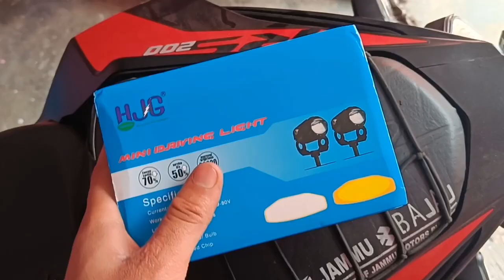HJG MINI DRIVE FOG LIGHTS INSTALLED IN RS200 BS6 RS200 NEXT LEVEL MODIFICATION IN JUST RUPEES ₹100😱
apollo alpha h1 vs ceat zoom rad x1
apollo alpha h1 tyre rs200
apollo alpha h1 tyre
apollo alpha h1 tyre price
apollo alpha h1
apollo alpha h1 tyres malayalam review
apollo alpha h1 tyre r15 v3
apollo alpha h1 tyre review
apollo alpha h1 140/70 r17
apollo alpha h1 tyres ns200ceat3:50mm rad x1
ceat zoom rad x1 150/60 r17 review
ceat zoom rad x1 vs apollo alpha h1
ceat zoom rad x1 150/60 r17 review malayalam
ceat zoom rad x1
ceat zoom rad x1 110/70 r17
ceat zoom rad x1 150/60 r17 ns200
ceat zoom rad x1 review
ceat zoom rad x1 140/60 r17 review
ceat zoom rad x1 150/60 r17 price

TO Guys Finally rs200 ke upar modification shuru ho chuki hai to neeche comments mai kuch bhi suggestions hain modification ko lekr to zaroor bta dena and video kesi lagi wo bhi bta dena to milte hain jald hi ksi new video ke sath tab tak ke liye bye bye take care

Vlogging accessories i used :
PHONE:note 9 pro max
EDITING SOFTWARE: kinemaster gold premium ‼
THUMBNAIL: picsart Gold
LAPTOP: 𝗔𝗖𝗘𝗥 𝗔𝗦𝗣𝗜𝗥𝗘 𝟱 𝟭𝟭𝗧𝗛 𝗚𝗘𝗡 𝗖𝗢𝗥𝗘 𝗶𝟱 𝟭𝟰-𝗶𝗻𝗰𝗵
BIKE:Rs200 & Bullet350classic
You can find me here:-